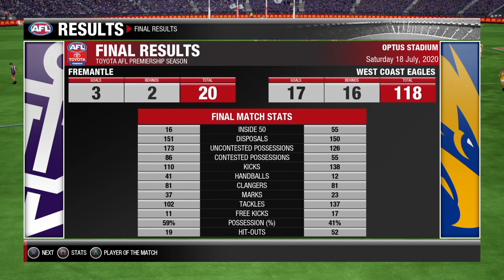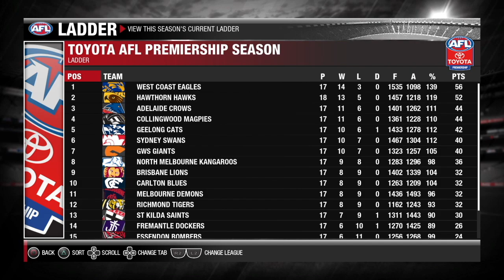WESTERN DERBY 52 | AFL Evolution 2 Career Ep #18